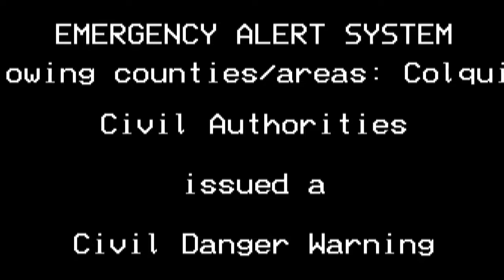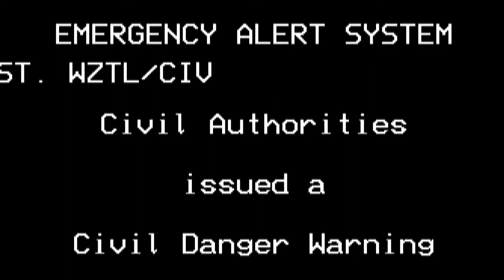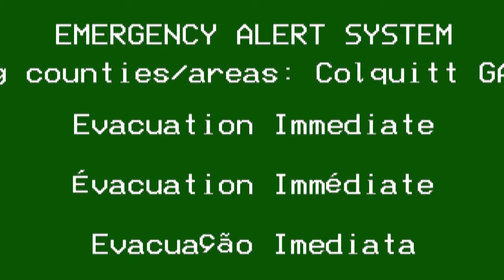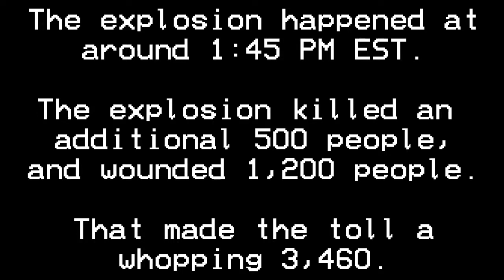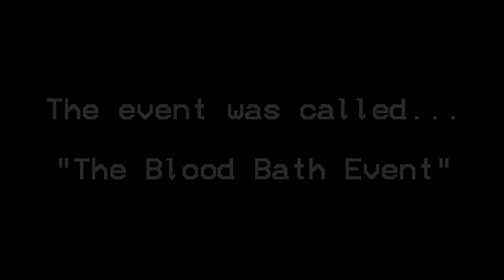Blood Bath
ey blyat